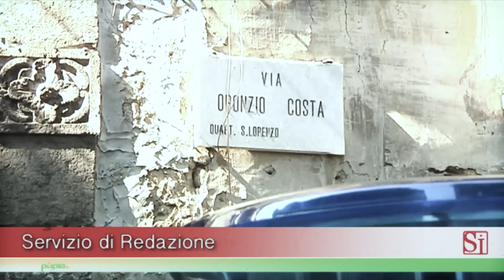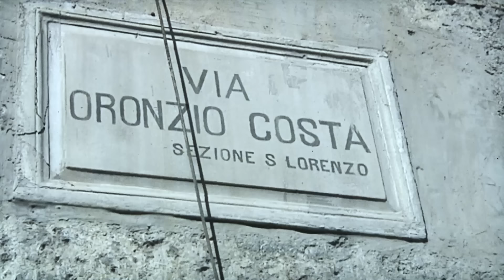ES17: Il Giovane Boss che Sfidò la Camorra Tradizionale - Emanuele Sibillo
La storia di Emanuele Sibillo, un giovane cresciuto tra le difficoltà del quartiere Forcella a Napoli, che divenne uno dei capi più temuti della criminalità locale. A soli 19 anni, guidò la 'Paranza dei Bambini,' un gruppo di giovani pronti a tutto per il potere. Il suo viaggio verso l’alto, fatto di violenza e ambizione, rappresenta la tragica illusione che il crimine possa offrire una via di riscatto. Attraverso il racconto della sua breve e intensa vita, questo video esplora il lato oscuro della Napoli criminale, dove giovani come Emanuele diventano simboli di ribellione ma trovano solo un destino tragico.